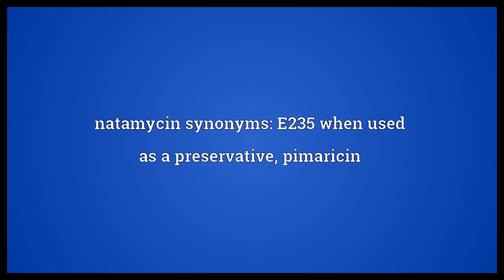Natamycin Meaning | Wordogram